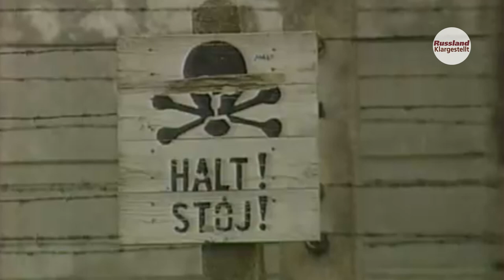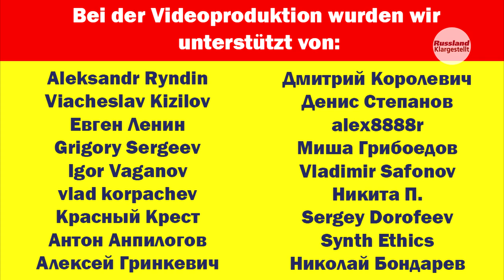Ein sowjetischer Champion, der 17 Nazi-Lager überlebte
Kann ein Mann, der den Zweiten Weltkrieg und 17 Nazi-Konzentrationslager überlebte, heim kehren und zu einem der größten Sportler der Welt werden? Das klingt unvorstellbar, aber eine solche Person existiert tatsächlich – das ist der sowjetische Turner Victor Chukarin.